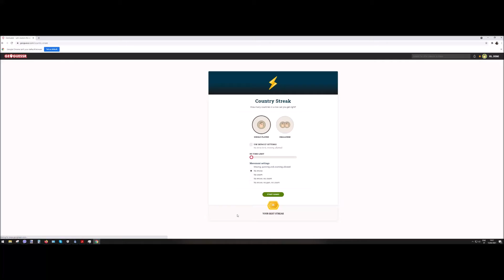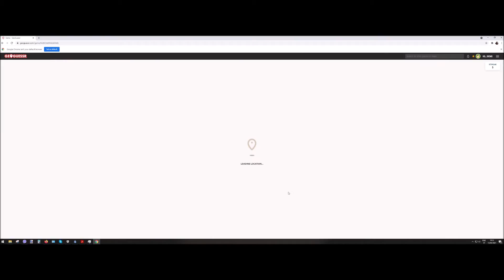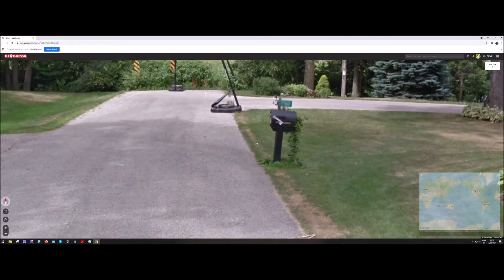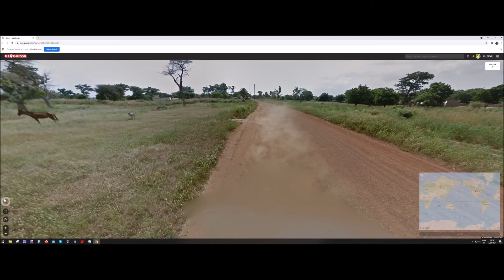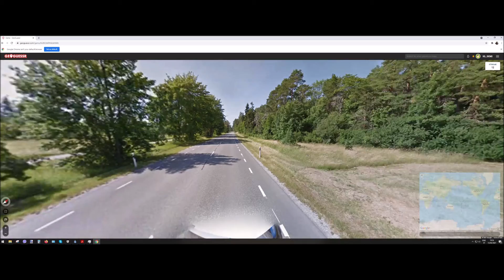Geoguessr 12 country streak-no move ( 10 days of play )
Thanks Estonia you Sweden wannabe ;D